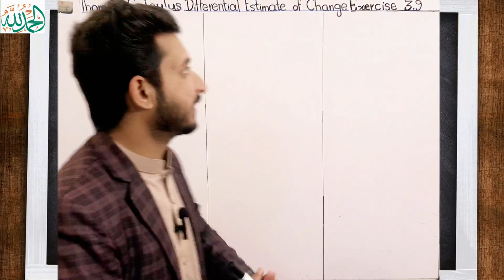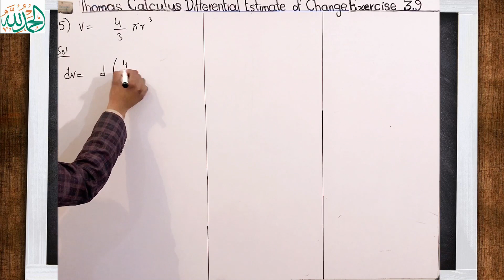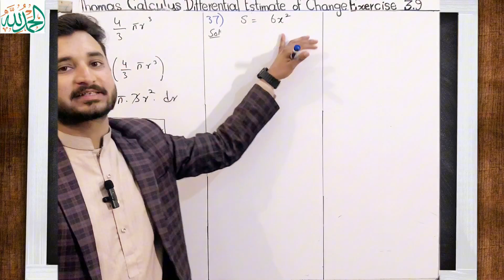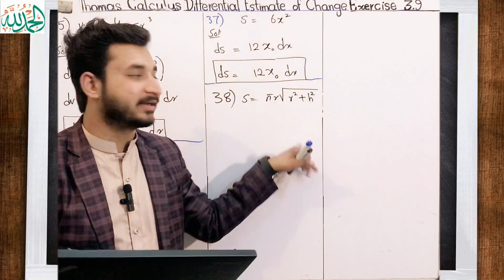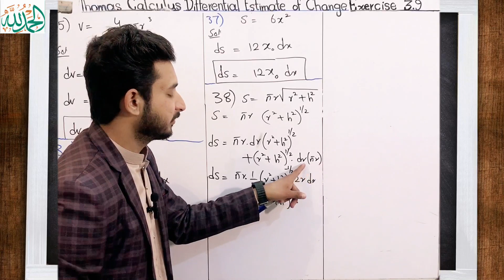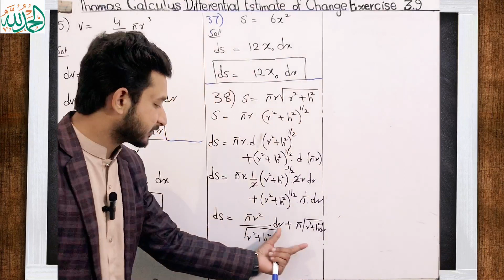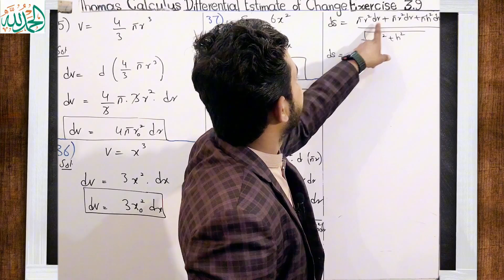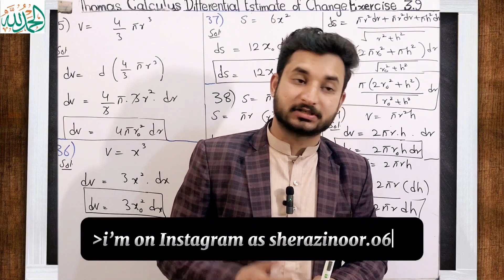Thomas Calculus Exercise 3.9 Question #35 to 40 solution|| Differential Estimate of Change by MSN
Thomas Calculus Exercise 3.9 Question #35 to 40 solution|| Differential Estimate of Change by  MSN Mathematician| Thomas calculus 11, 12, 13 and 14 edition|
Topic cover:
1)Thomas calculus exercise 3.9 solution
2) Question 35 to 40 solution
3) Differential Estimates of Change
4} Important solved problems